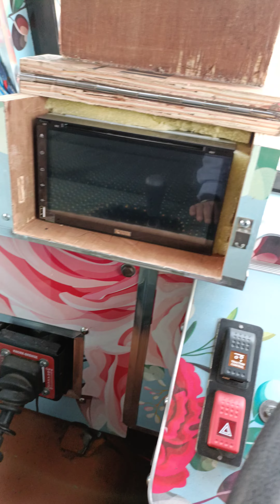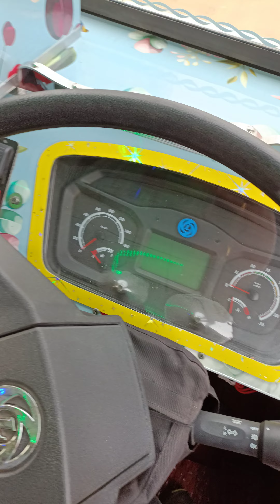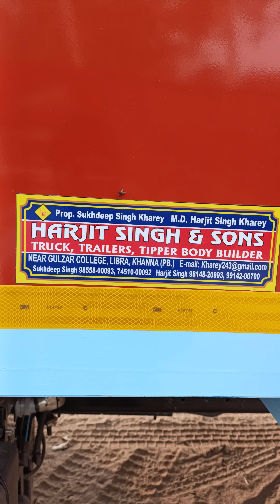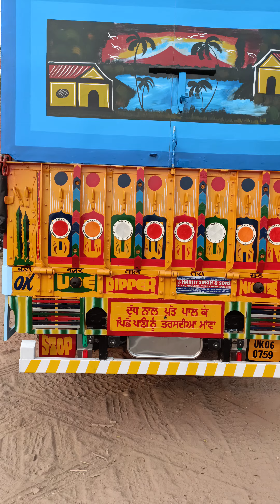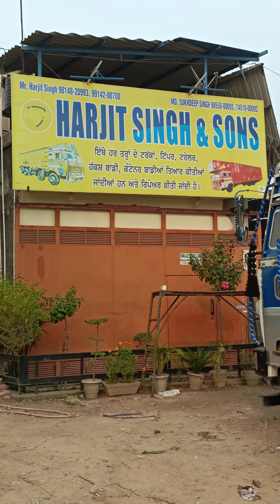ASHOK LEYLAND 4120 HG BS6 BODY CABIN